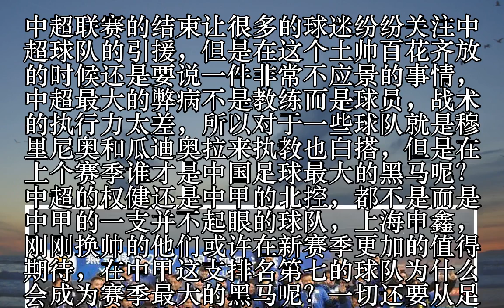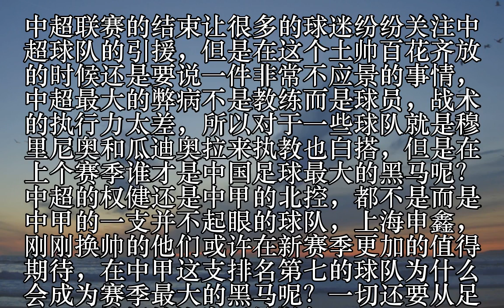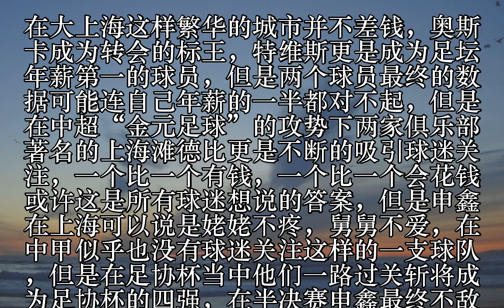他们才是上赛季最大黑马 中超16豪门险成最贵陪跑